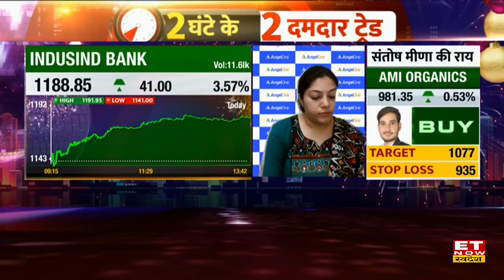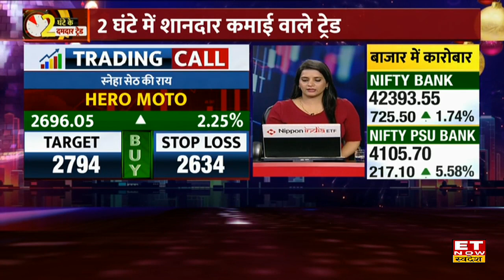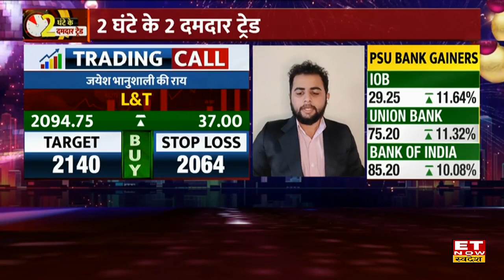Share Market की जारी रफ्तार में Experts से जानें Long Trade में किन Top Stocks में आएगा Up Move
Stock Market Update | Indusind Bank Share Price | Hero Moto Stock Today | Indusind Bank Share Outlook | L&T Share Target & Stoploss | United Spirits Share Latest News |
Stock Market में कहां है बंपर कमाई के मौके? Experts से जानिए आज किन Shares में करें Buying/Selling।